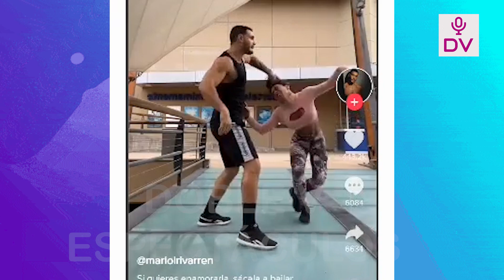MARIO IRIVARREN JALA DEL CABELLO A VANIA BLUDAU Y LO PUBLICA EN LAS REDES! LA AGREDIERON!